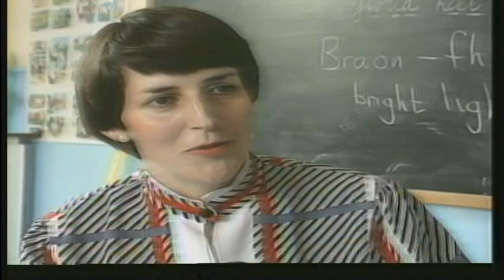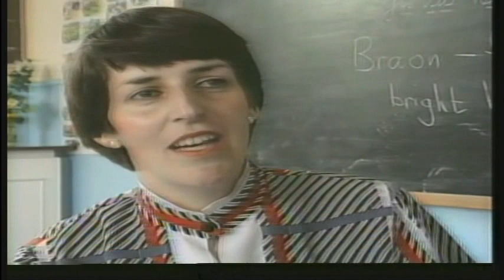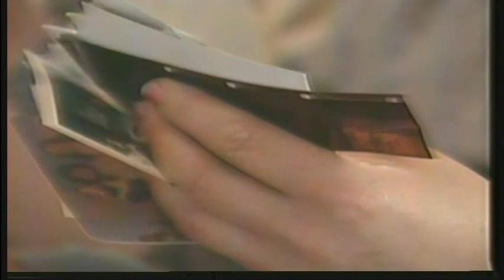Gallagher's Travels in Ireland